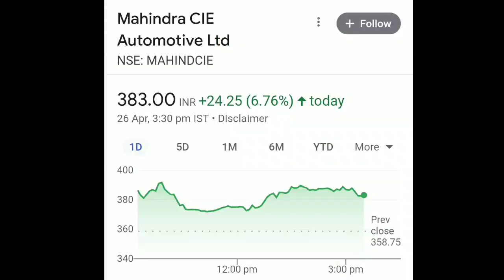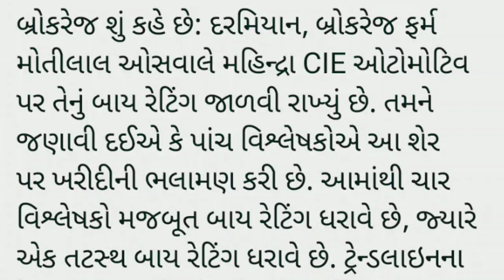share market tips || 5 નિષ્ણાતોએ કહ્યું ખરીદો || stock market || BSE || NSE || best stocks || sensex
bse sensex
nse sensex
Ludhiana news
sadhna share
share bazar
share market
stock market
penny stock 2023
sarbajar
verma
stock market
ludhiana news
market
lic share